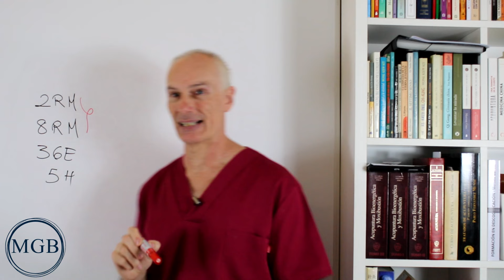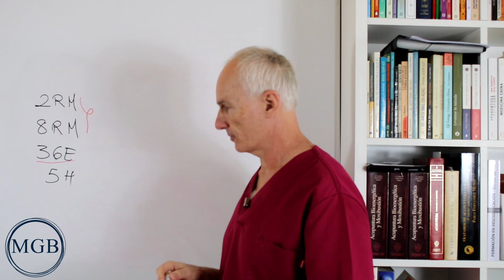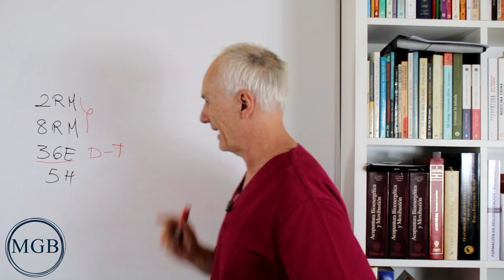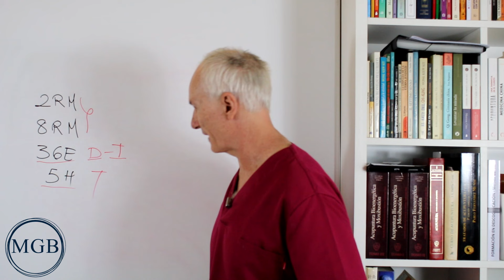Tratamiento Para La CANDIDIASIS VAGINAL - Medicina China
Puros de moxa

👉LIBRO DIGITOPRESIÓN VOLUMEN 1 Y 2
En PDF: